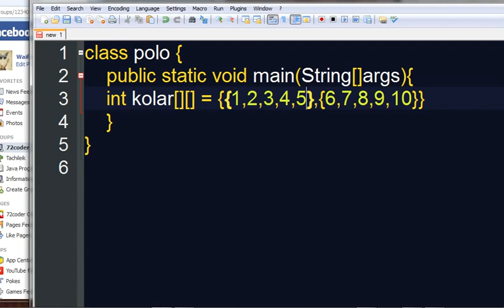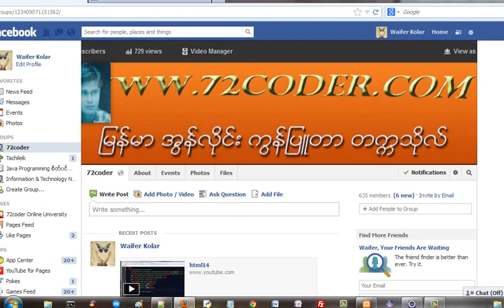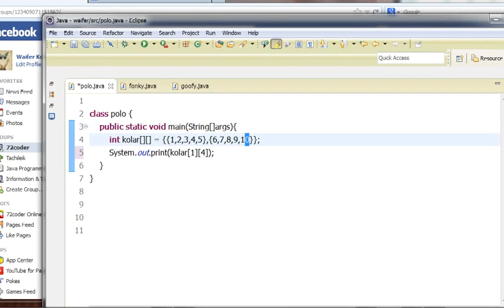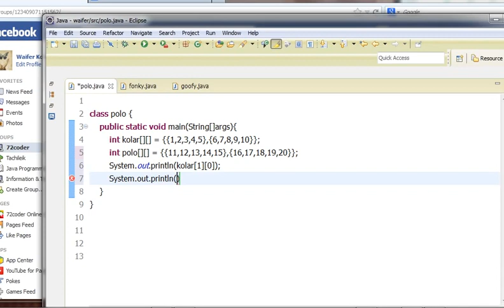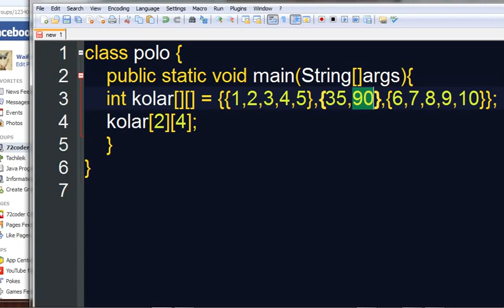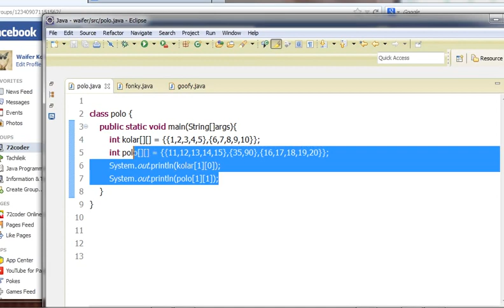Java အေျခခံသင္ခန္းစာ 32